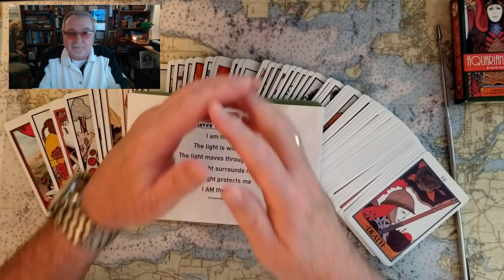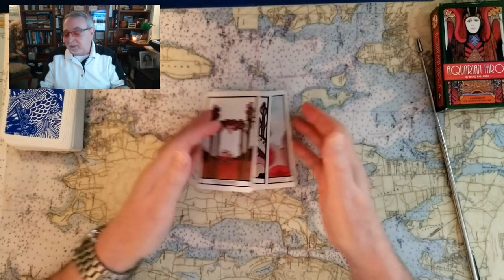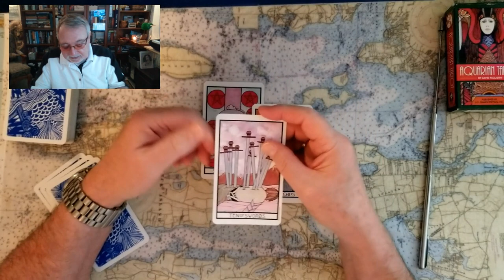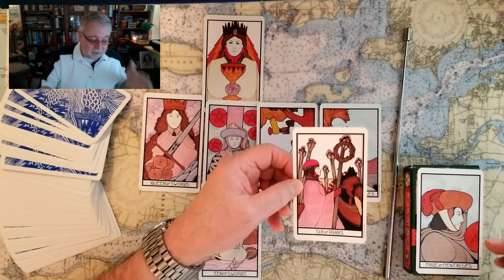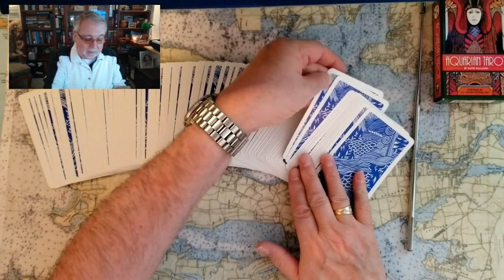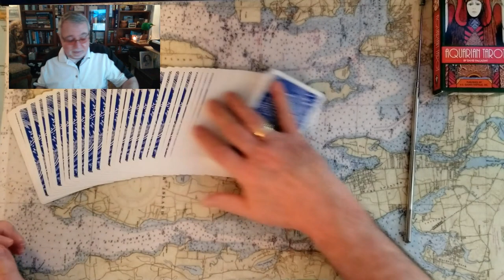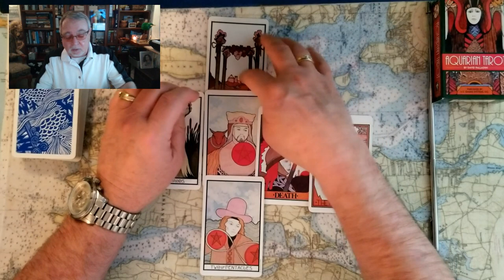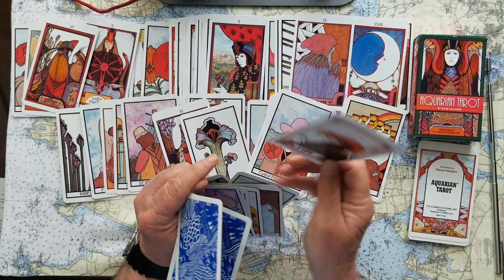Prince Harry King Charles IIIs' SPARE Nancy Pelosis' Husbands' attack effects Tarot Card Reading